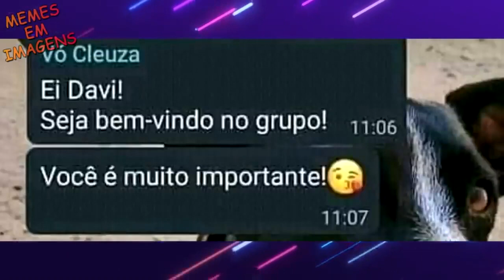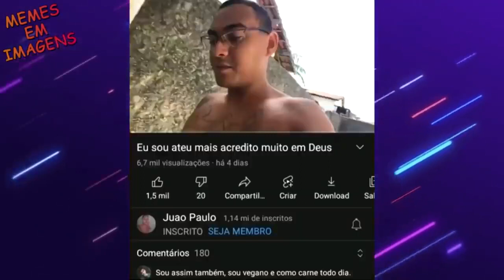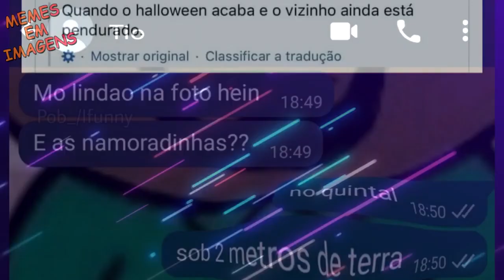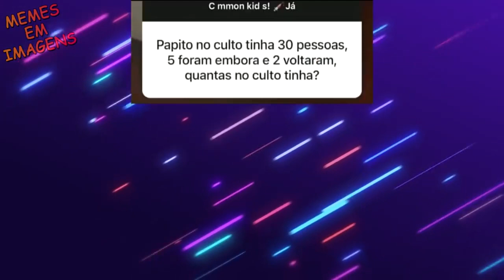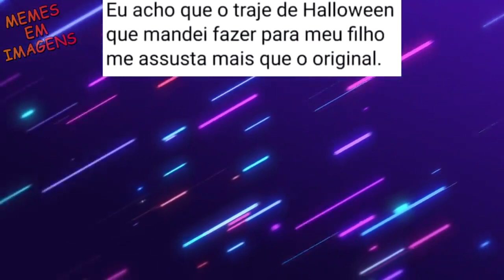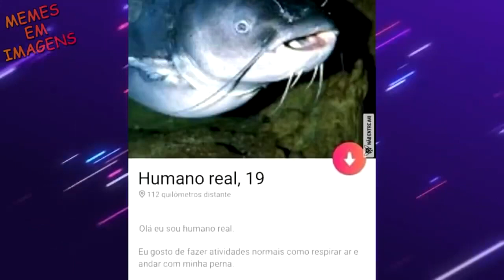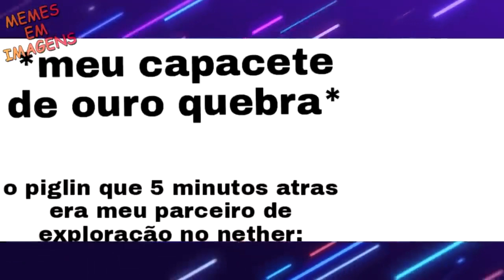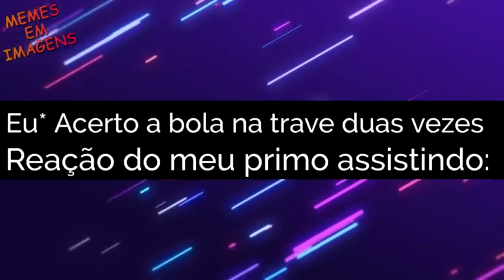ELE PAROU E TEMPO E FEZ ALGO COM ELA 😼